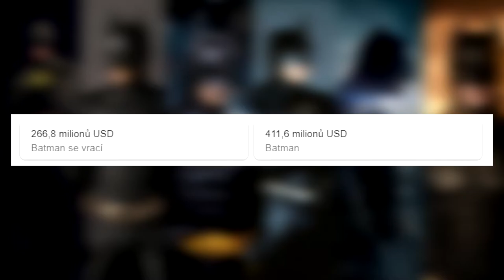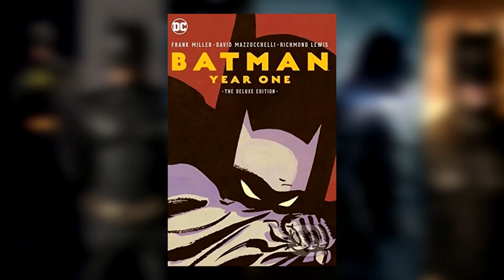10 BATMAN FILMŮ, CO NIKDY NEVZNIKLY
10 BATMAN FILMŮ, CO NIKDY NEVZNIKLY